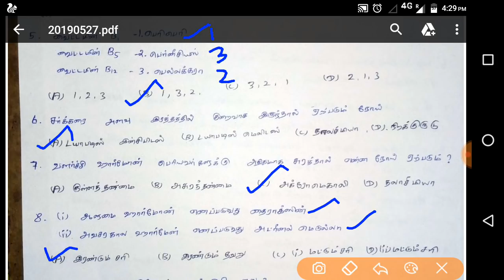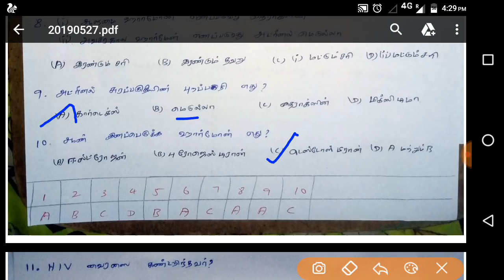TNUSRB | model test 1 | உயிரியல் | question and answer